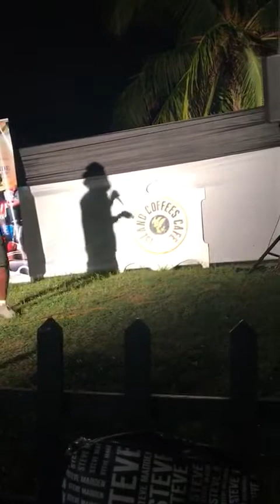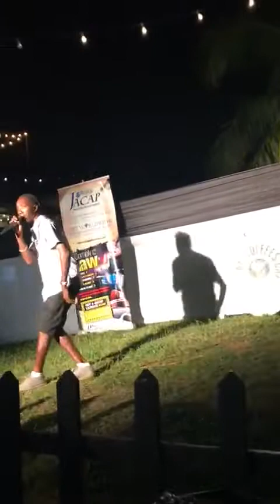moma worth more than gold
singJ